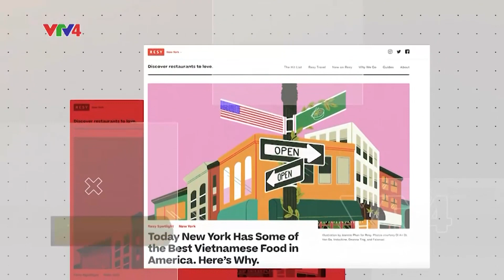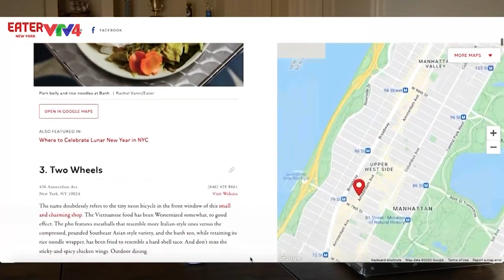Sáng tạo để quảng bá ẩm thực Việt Nam | VTV4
Ẩm thực Việt ngày càng được đón nhận ở New York, Mỹ
Người Việt trẻ sáng tạo để gia tăng sự hiện diện của ẩm thực Việt Nam tại Mỹ